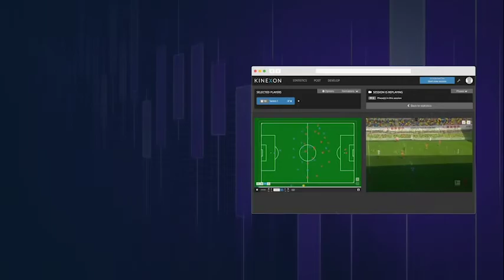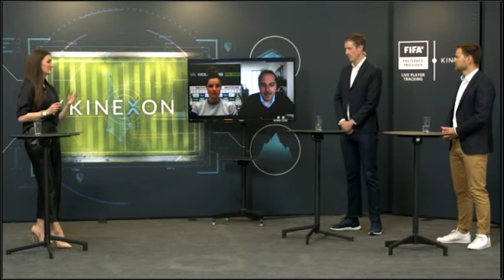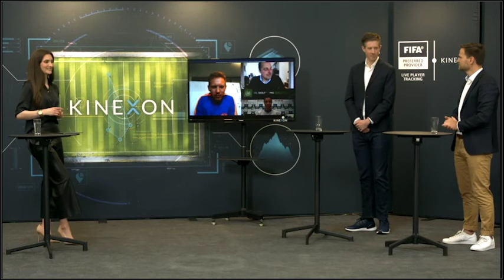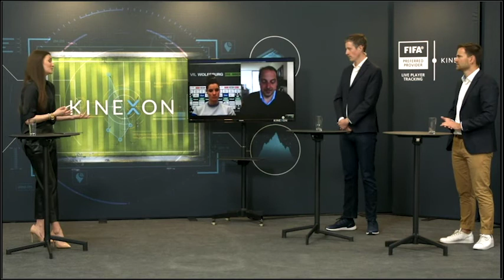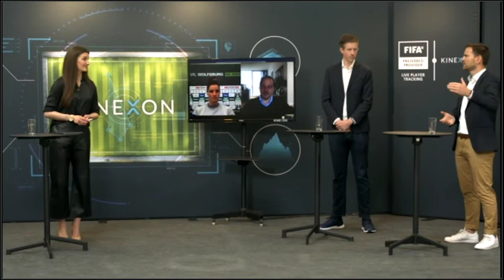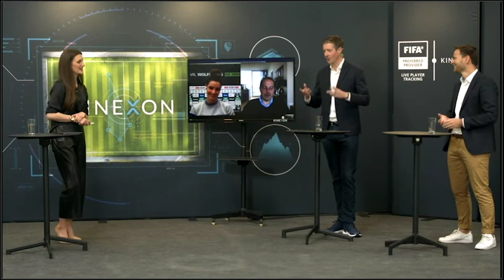KINEXON x FIFA: The Future of Football (Full Event)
KINEXON and FIFA announced a first-of-its-kind collaboration in the field of Live Player Tracking. FIFA aims to utilize KINEXON’s tracking innovation expertise to advance the way clubs and players can receive next level insights on health and development, and also how the sport is presented to fans around the world.

Our announcement event featured leading football experts, such as Julian Nagelsmann and Dominique Janssen, who spoke about how this will reshape the future of the game.

0:00: Intro
1:50: KINEXON & FIFA kick-off a pioneering collaboration
22:35: Introduction of technology & applications
33:40: Video
35:24: Discussion with Julian Nagelsmann, Dominique Janssen, and Lucas von Cranach
1:16:45: Q&A